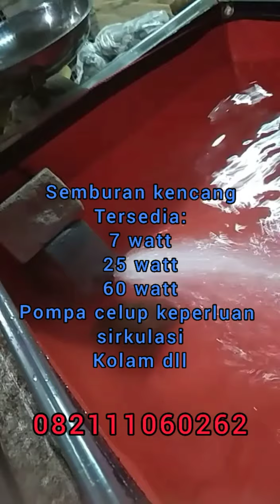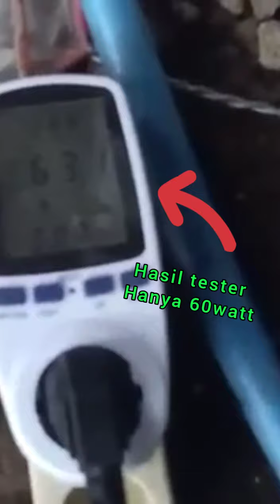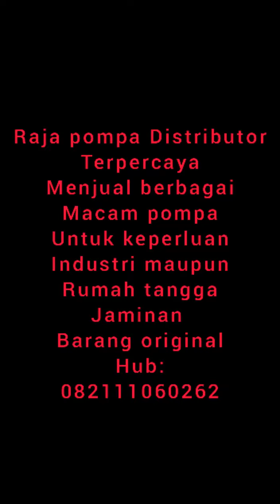raja pompa menjual berbagai macam pompa listrik DC maupun AC pompa merk yamano resun york dll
video dari testimoni pembeli.
bisa langsung hubungi:
klick
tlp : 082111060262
RAJA POMPA